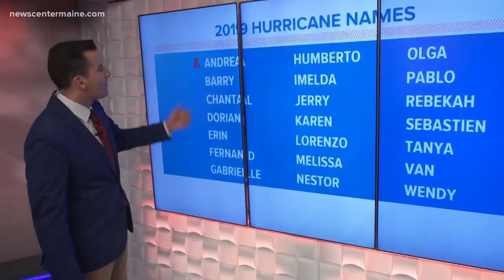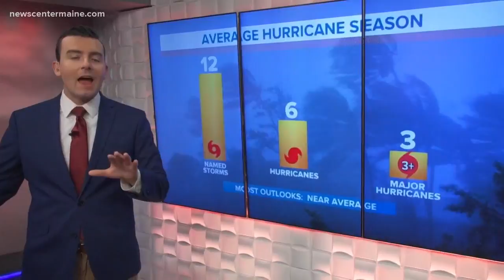Meteorologist Ryan Breton is watching the first tropical storm of the season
Hurricane season has begun and meteorologist Ryan Breton is watching the first legitimate tropical system.